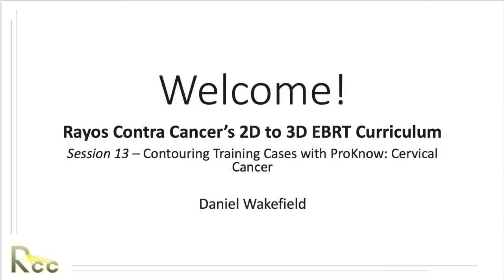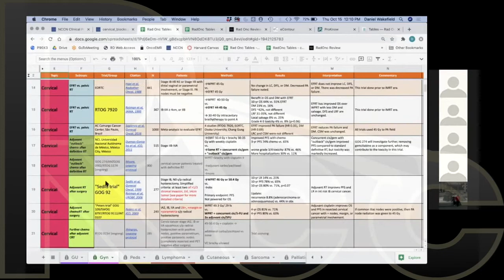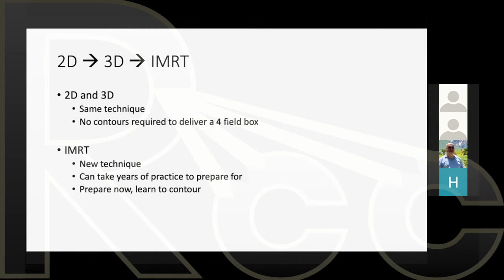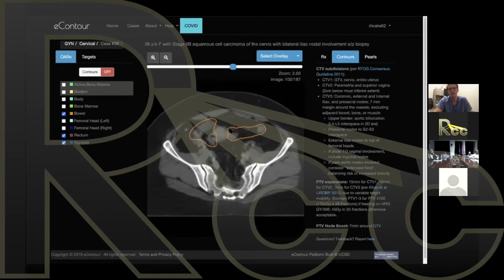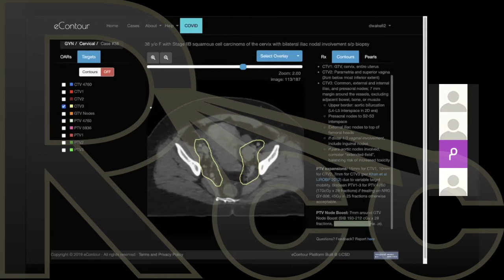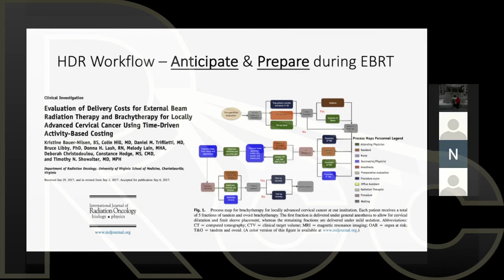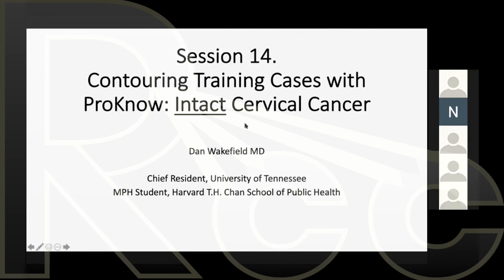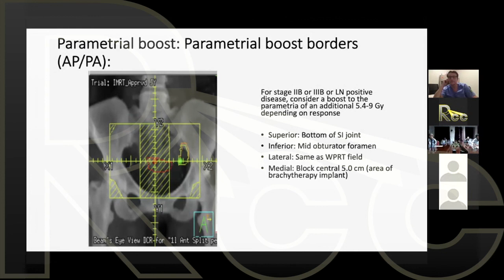2D to 3D EBRT | Session 13 | Contouring Training Cases with ProKnow: Cervical Cancer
Dr. Daniel Wakefield discusses cervical cancer contouring training cases with ProKnow in Session Thirteen of Rayos Contra Cancer's 2D to 3D EBRT Curriculum.